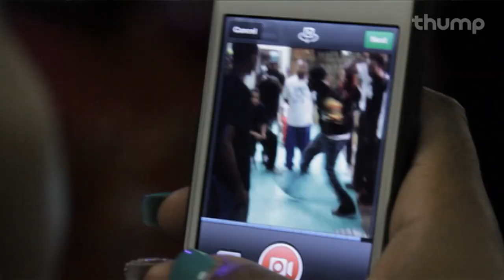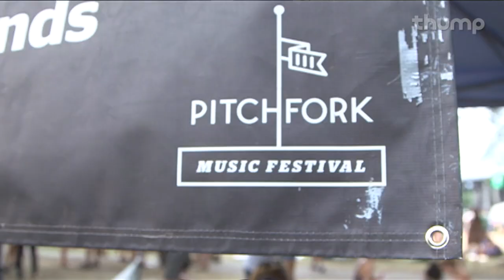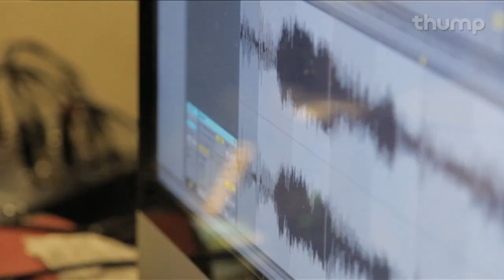Making Tracks: Chicago Footwork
MAKING TRACKS is a short journey into the world of Chicago footwork music and dance,
including highlights from performances and battles across the city in the summer of 2013.

MAKING TRACKS includes shots from director Wills Glasspiegel's forthcoming feature-length documentary focused on footwork, brotherhood and the Teklife collective.

MUSIC TRACKLIST
DJ RASHAD - "LEAVING"
DJ RASHAD - "FEELIN"
RP BOO - "GET BACK"
DJ EARL - "ONE TWO"
DJ RASHAD - "LOVE I FOUND"
DJ SPINN AND DJ RASHAD - "SUNSHINE"
DJ RASHAD - "IN YO LYFE "
TRAXMAN - "SPACESTAR"
DJ EARL - "THE ZONE (WEEKND REMIX)"
+ UNRELEASED  MATERIAL FROM SPINN, MANNY, RASHAD

DIRECTOR: WILLS GLASSPIEGEL
CO-DIRECTOR: OLIVER RIVARD
SHOT AND EDITED: RIVARD AND GLASSPIEGEL
SPECIAL THANKS TO THE HIP HOP ARCHIVE AT HARVARD